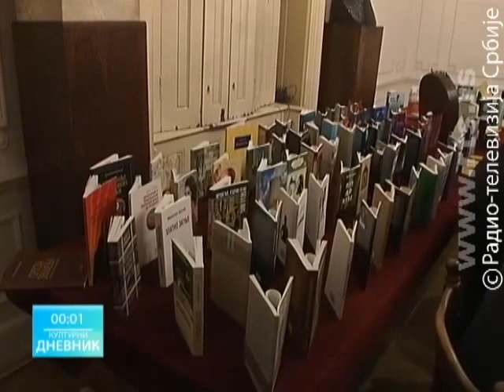beogradski čitač (drugo književno- donatorsko veče)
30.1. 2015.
O БЕОГРАДСКОМ ЧИТАЧУ  у емисији Културни дневник РТС
говоре књижевница Зорица Арсић Мандарић и Тања Шикић, једна од иницијаторки пројекта.

На другој ст(р)аници Београдског читача, „укрцавање“ је организовано 30. јануара у Удружењу књижевника Србије, са још више „нових путника“ и нових информација о овом Пројекту.
„Београдског читача“ подржало је и :
Удружење издавача и књижара Србије које је апеловало на све своје чланове да се у складу са могућностима укључе,  затим Издавачка кућа „Клио“ (даривали су 20 романа из едиције „Грал“ а издвајаће и по 50 одсто од продаје књига током наредних месец дана за „Београдског читача“) као и издавачка кућа „Чигоја штампа“ која је даривала 50 својих издања.
И овога пута, централни догађај програма својеврснох уметничког путовања била је промоција књижевног дела: представљена је нова збирка поезије Зорице Арсић Мандарић „Тврдо шивење“.
Програм су употпунили и реномирана етномузичарка Биља Крстић, која такође истрајава на очувању наше културне баштине и глумац Милутин Милошевић, који је и сам недавно објавио прву књигу („Ја сам глумац и имам дведесетдевет година“).
Овом приликом, саопштено је и да ће промотивне видео спотове медијске кампање за „Београдског читача“ реализовати такође студенти- полазници Академије уметности из Београда.

„Београдски читач“  добио је подршку  и научних установа у граду- међу првим се придружио  Институт за упоредно право,  који је подарио своја издања као донацију за Пројекат. Очекујемо да ће њихов пример следити и друге научне установе, институти и универзитети  .
Пројекат су иницирале књижевнице Гордана Пешаковић и Гордана Влајић и новинарка РТС-а Тања Шикић.
"Београдски читач" одвија се уз подршку Кабинета градоначелника Београда а покровитељ пројекта је Удружење књижевника Србије.
ТВ извештај је емитован у емисији "Културни дневник" Радио- телевизије Србије 30. јануара 2015.године; новинар Марко Рајковић.
Pratite sve aktuelnosti u vezi sa projektom BEOGRADSKI ČITAČ Facebook-u, Twitter-u i Google +